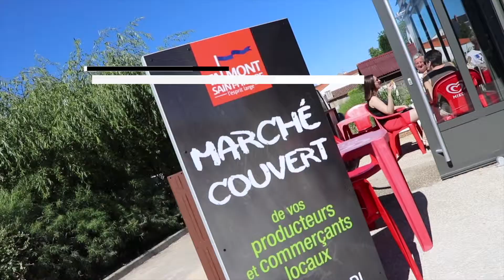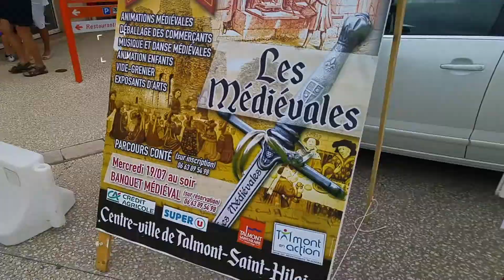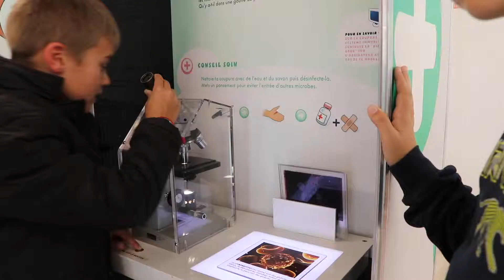Rétrospective 2017, une année de grandes réalisations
Suite aux vœux à la population du 19 janvier dernier, retour en images sur les grandes réalisations 2017 de la Ville. 2017 fut une année aussi utile qu'intense !

Réalisation : Michaël Morisot - Mfilms
Musique : La Musique Libre - Back in Summer - Nicolai Heidlas